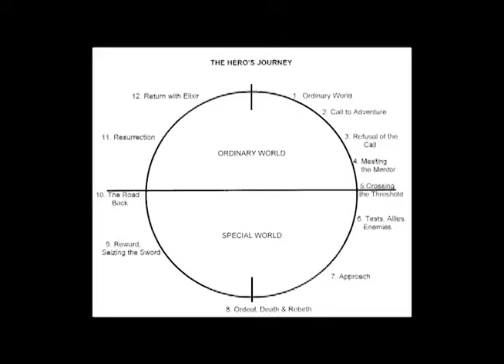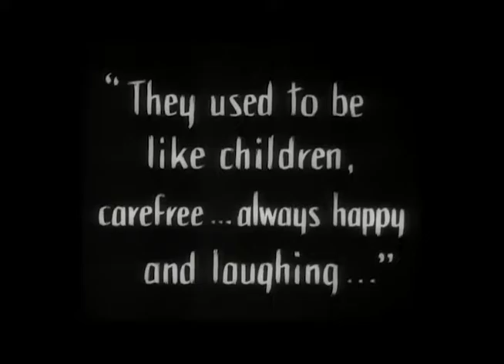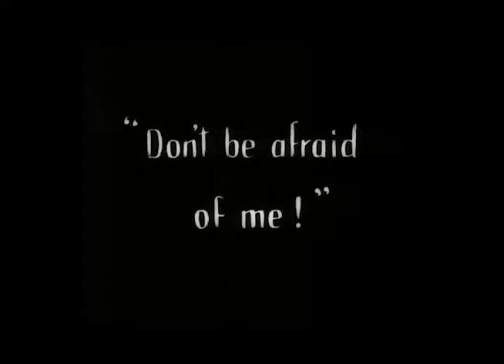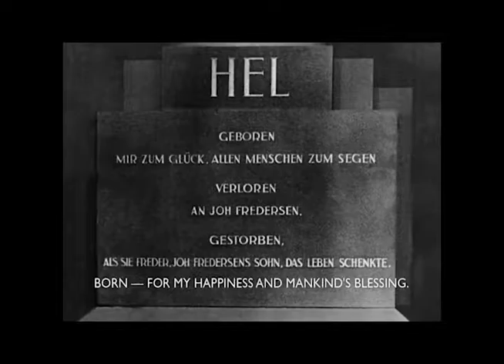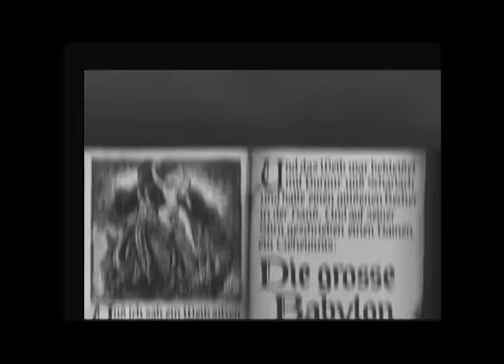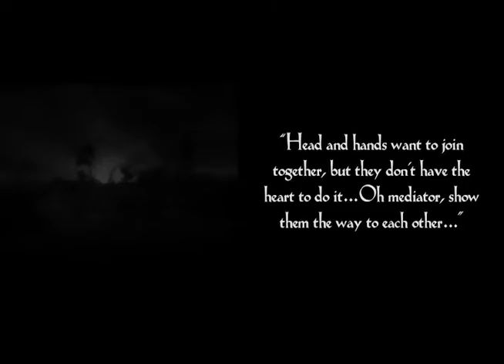Epic Shapes with Epic Strokes: Expressionism and the Hero's Journey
Made for a class on German Silent Cinema. Featuring the films "Metropolis" and "Sunrise"